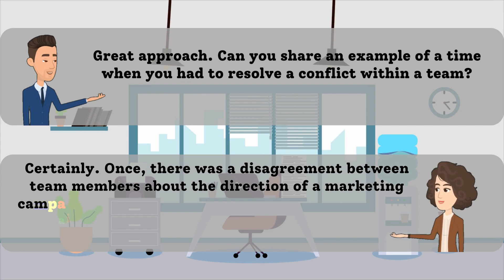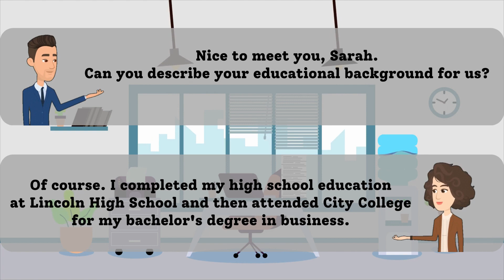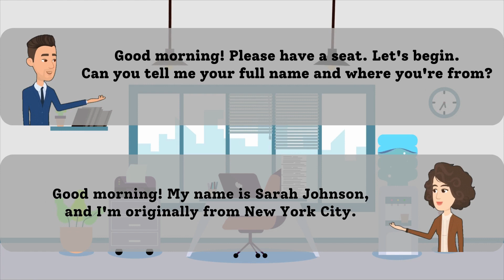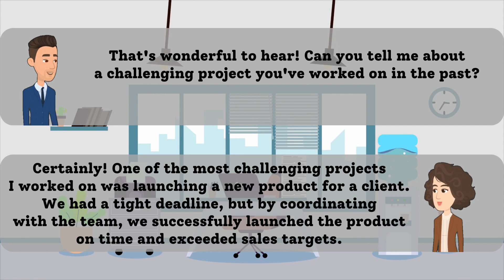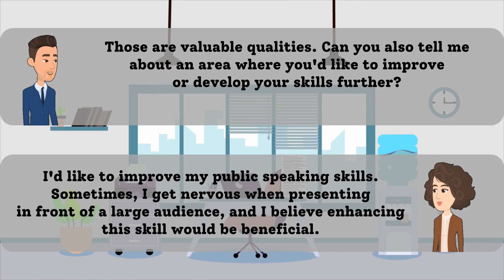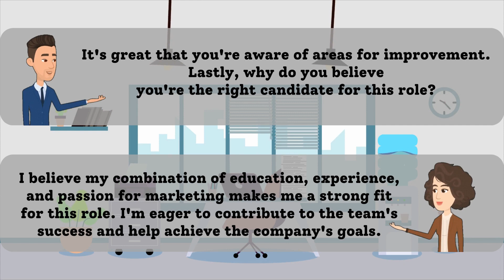English Speaking Practice Lesson 3 | Job Interview Conversation